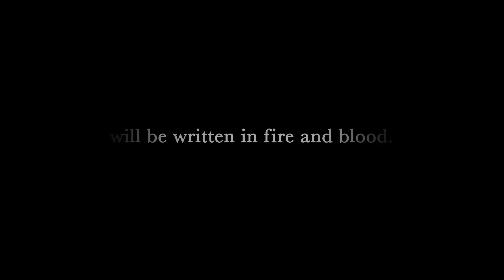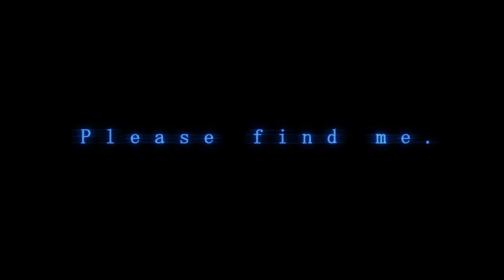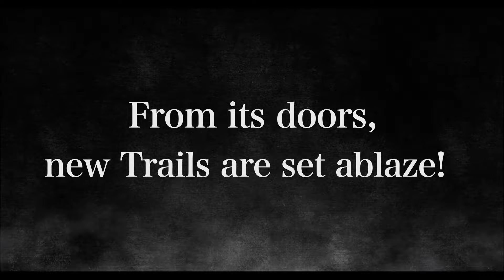Trails Series Overview Trailer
Let's take a look back at all of the amazing titles in the Trails series published by NIS America over the years in honor of the 20th anniversary of the beloved Trails series!

With The Legend of Heroes: Trails through Daybreak, the first title in the latest arc, releasing on July 5, there has never been a better time to jump in!